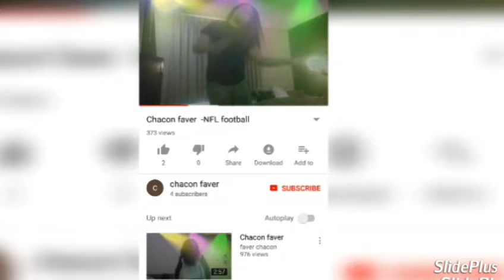Hello chacon faver